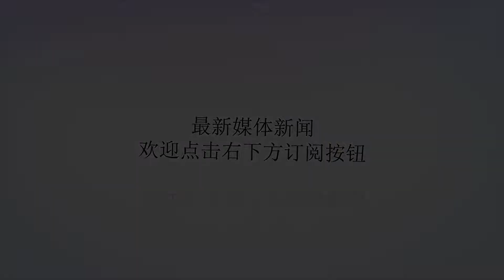上千叛军躲入地洞伏击俄军：俄喷火坦克出动，一个个火球打进洞穴_武装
谢谢！原标题：上千叛军躲入地洞伏击俄军：俄喷火坦克出动，一个个火球打进洞穴近日，俄罗斯设立在叙利亚的机构叙利亚和解中心负责人表示，法国和比利时特种战人员已经进入叙利亚武装组织控制区伊德利卜省。这些来自法国特勤局的人员参加了叙利亚武装组织解放阵线，荣耀军和守护者组织的会议。俄罗斯情报人员认为他们是在策划新的化武攻击事件，再将嫁祸给叙利亚军队和俄罗斯军队。现在叙利亚武装组织已经被叙军压缩在很小的范围内，一旦嫁祸成功，就可以让西方军队得到军事支持的借口。俄罗斯情报人员称，在法国特种战人员指挥下，含有化学武器的容器已经从萨格齐卜镇转移至伊德利卜省的汗谢洪镇,迈拉，霍拉玛镇和泽塔村。等待合适的时机。在哈马，叙军击落了1架叙利亚武装组织的无人机，同时对哈马北部的塔尔萨希尔，贾萨特镇发动进攻。同时，在这里遭到了叙利亚武装组织的猛烈抵抗。特别是在沙里亚镇内1000多名叙利亚武装组织成员拒绝投降，隐蔽在地道里继续顽抗。由于地道复杂曲折，如果步兵进入地道会非常危险。因此，叙利亚工兵首先对沙里亚镇内外埋藏的爆炸物进行仔细清理。随后出动步兵战车和装甲车掩护挖掘机对地面进行挖掘，挖开地道。随后，俄军TOS-1喷火坦克随后出动，其武器系统为24管220毫米火箭发射器，分三层排列，可装纵火弹头和空气燃烧弹头，也就是温压弹。俄军TOS-1喷火坦克对发现的地道进行攻击驱逐隐藏在里面的叙利亚武装组织成员逃到地面，叙军步炮兵再加以歼灭。此外，叙军还对南部地区苏伟达沙漠地形洞穴当中隐藏的叙利亚武装组织进行大面积清缴。这里隐藏的叙利亚武装组织正在对周围城镇，还有军事目标进行频繁的袭击。